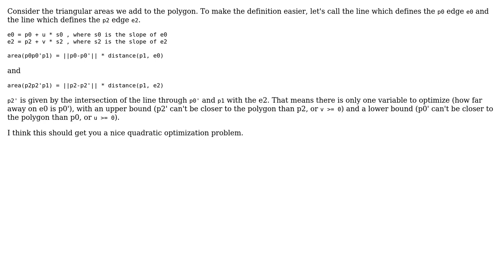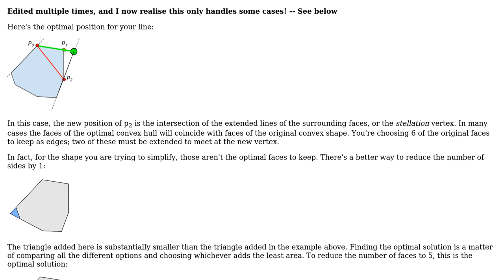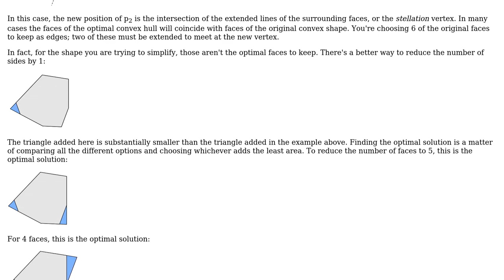Software Engineering: Algorithm to simplify 2D convex hull at the cost of extra area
With thanks & praise to God, and with thanks to the many people who have made this project possible! | Content (except music & images) licensed under CC BY-SA | Music | Images & others | With thanks to user Theraot user kutschkem user Ben Whitmore user Anton Petrov and the Stack Exchange Network Trademarks are property of their respective owners. You are responsible for your own actions.